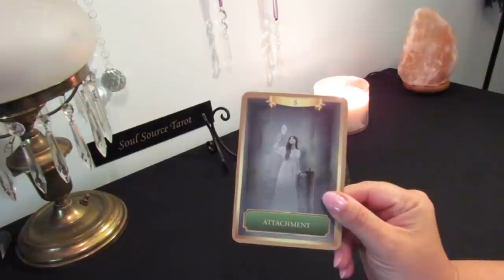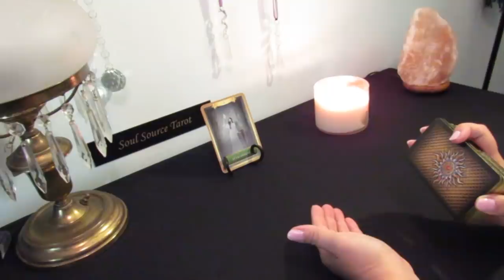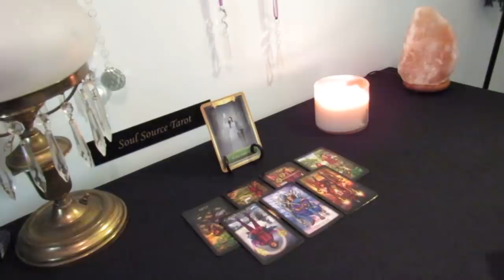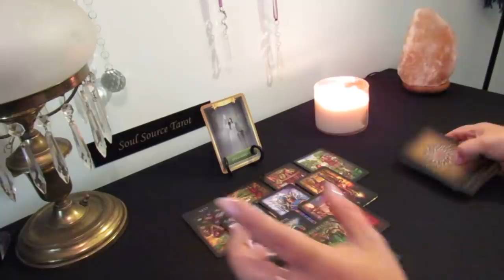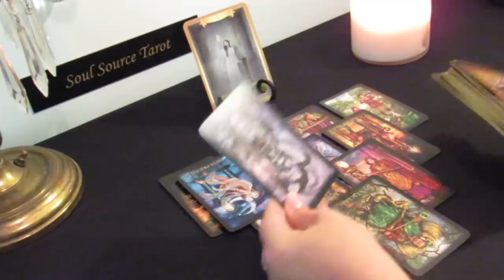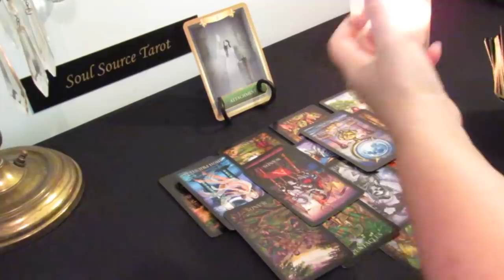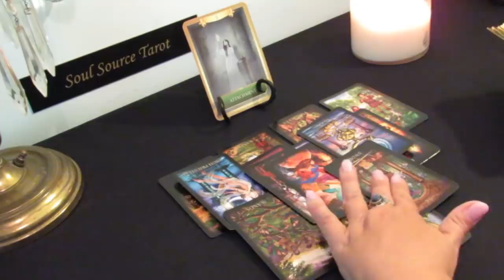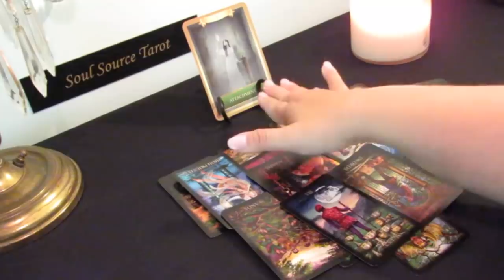Cancer June 2019...Moving Quickly in a New Direction...Cancer Tarot Reading June